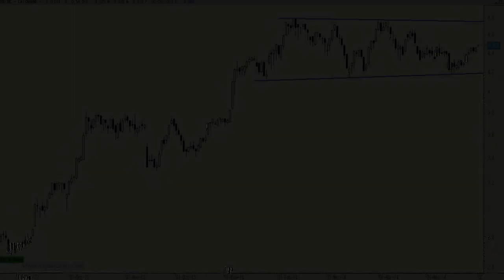Análisis técnico de Caixabank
Desde principios de año estamos viendo cómo la entidad catalana se encuentra consolidando lateralmente las fuertes subidas de meses previos.

En principio este tipo de movimientos suelen ser de lo más lógico, y sanos. Pues sirven para consolidar las fuertes subidas previas antes de iniciar un nuevo impulso alcista.